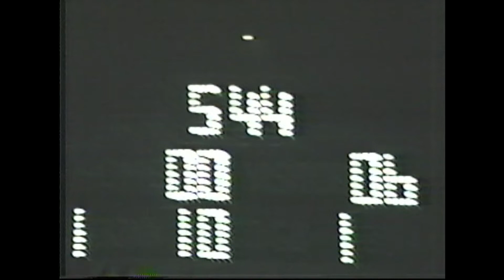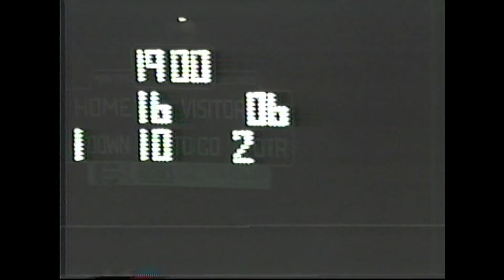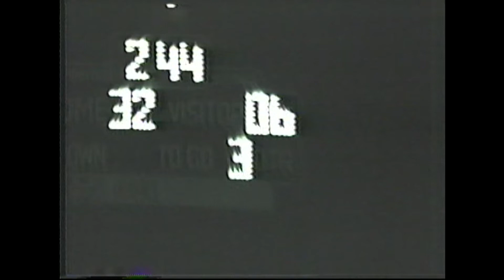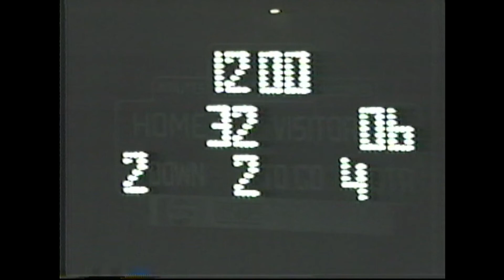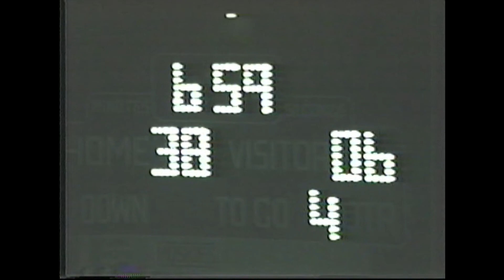NV Huskies vs Kensington Goldbugs - October 18, 1985 - Week 6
Huskies Stats vs Kensington

Curtis Lowry - 234 passing yards
Shane Baird - 115 rushing yards
Travis Vallin - 93 rushing yards
Shane Baird - 107 receiving yards
B.J. Vincent - 13 tackles
Doyle Baird - 12 tackles